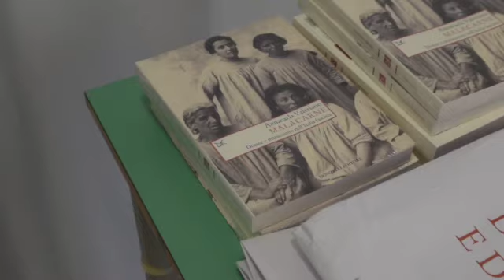Annacarla Valeriano presenta il suo libro "Malacarne"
Questo video riguarda Annacarla Valeriano presenta il suo libro "Malacarne"